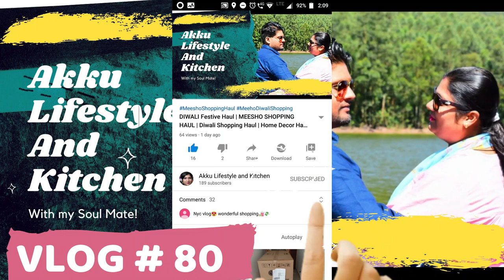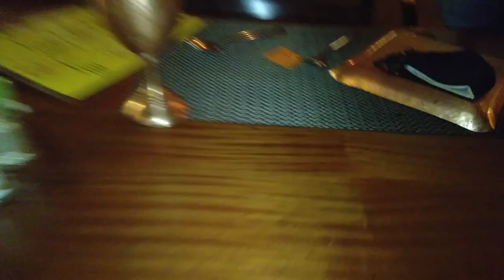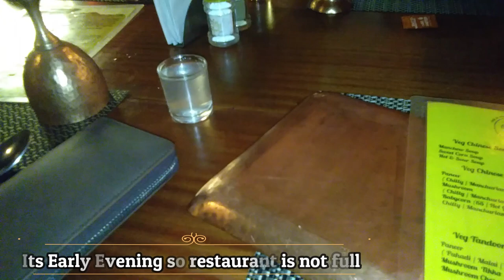First Vlog 2021 | First Balloon Challenge Video | New Year Celebration | Akku Lifestyle and Kitchen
Our First Vlog of 2021, Lots of Fun, Celebration and Don't miss out Our First Challenge.

Very Special Vlog Allahabad(Prayagraj) se.

Do WATCH the VIDEO FULLY before Commenting Please.
This Year 🪔 May god brings lot of prosperity in your family.